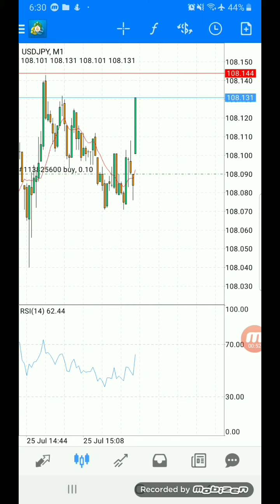Core Durable Goods Orders m/m July 25, 2019